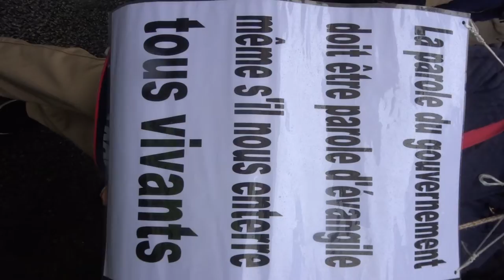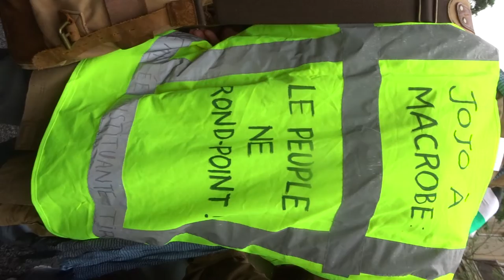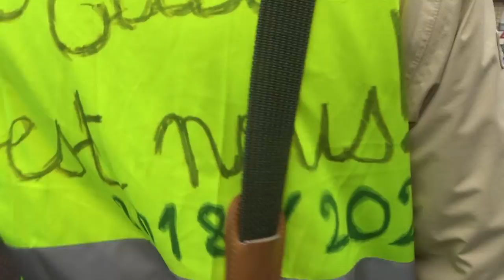2021 Choisy no.3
Liberté Non au Pass Sanitaire STOP à la dictature sanitaire 30oct 30 octobre 2021 contre l'obligation vaccinale Marche des GJ Porte de Choisy vers Ménilmontant